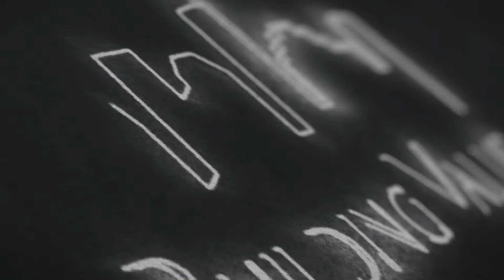Building Value Ep.41 Byers & Associates - Troy Byers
In this episode of Building Value, Tim is joined by Troy Byers, president of Byers and Associates. They talked about commissioning agents and the commissioning process, the AAC and the AGC, and the upcoming CXEnergy conference in Orlando.